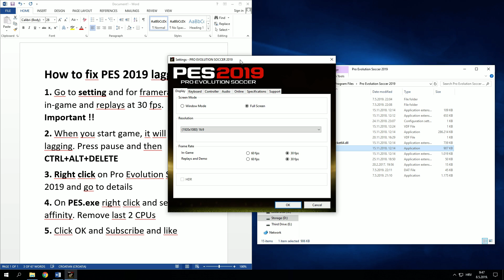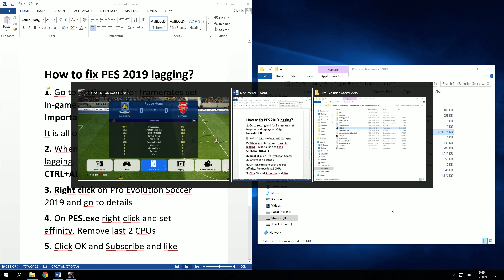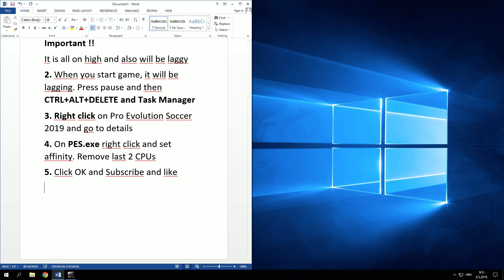[SOLVED] PES 2019 lagging FIX, Working !!!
INPORTANT !!
Only for cpu with 8 or more cores

Follow this steps to fix PES 2019 lag